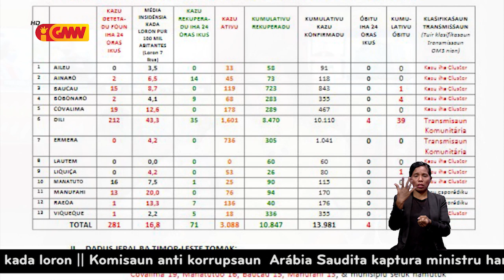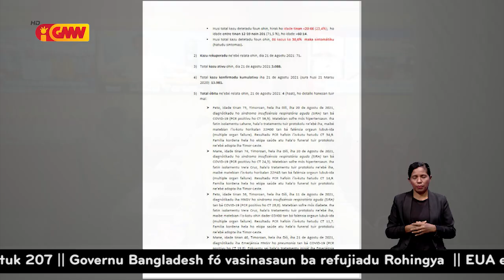SIJK propoin ba Governu atu aplika KDJ iha teritoriu Nasionál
Sentru Integradu Jestaun Krize propoin ba Governu atu aplika Konfinamentu Domisiliáriu Jerál iha teritoriu Nasionál